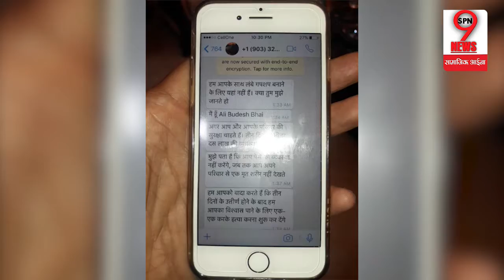CM Yogi के एक और विधायक मिली धमकी, कानून की उड़ी धज्जियां | BJP MLA Gets Threat